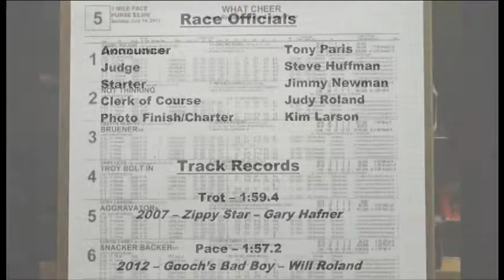July 14 What Cheer race five